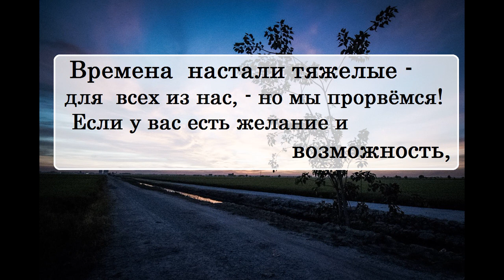Дмитрий Быков про сериал «Надвое» (2022) Валерия Тодоровского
Дмитрий Быков про сериал Надвое Валерия Тодоровского (ДБыков)
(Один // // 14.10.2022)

🔹➤✉ merekon@mail. ru